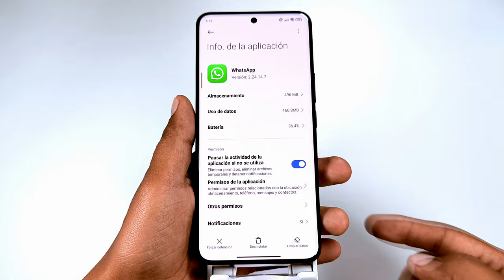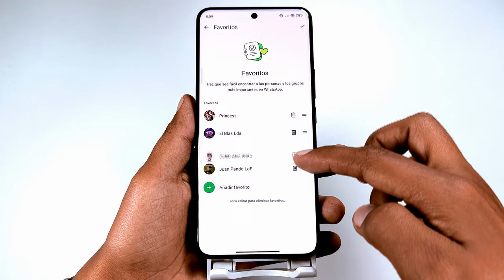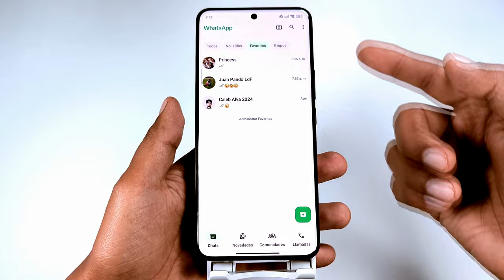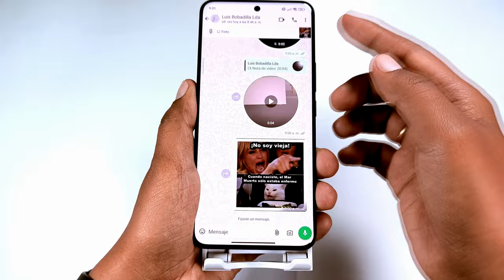Novedades WhatsApp - ¿ya las tienes?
Ahora tenemos las más recientes novedades que nos trae WhatsApp y probablemente tú aún no las tengas, te leo en los comentarios para saber cual de todas estas novedades de WhatsApp te parece la mejor.
y si quieres ser un Beta Tester de WhatsApp te dejo el link del video donde te enseño como serlo: